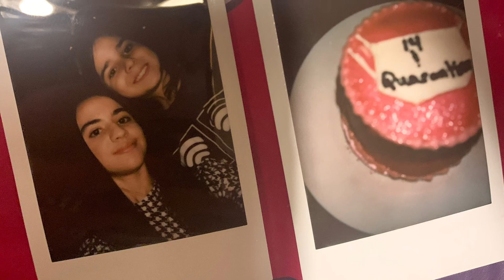Happy Birthday Jenna 🎉🎁🎂🎉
Happy birthdayJenna  🥳🎂